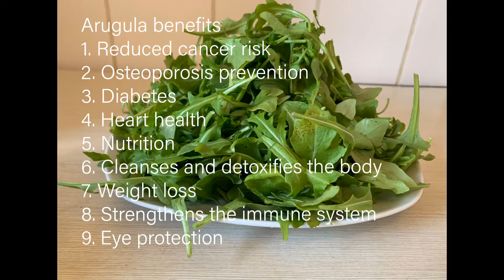How do make arugula fry and arugula benefits (arugula varai)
Arugula benefits
1. Reduced cancer risk
2. Osteoporosis prevention
3. Diabetes
4. Heart health
5. Nutrition
6. Cleanses and detoxifies the body
7. Weight loss
8. Strengthens the immune system
9. Eye protection

Ingredients
500g Arugula
1/4 cup coconut
1/2 tsp mustered seeds
1/2 tsp fennel seeds
3 dry chili

Hey friends, My name is Niroja. I live in Germany. I study cosmetics.